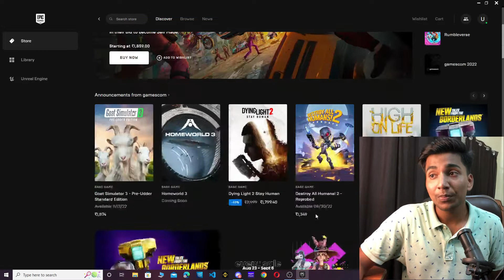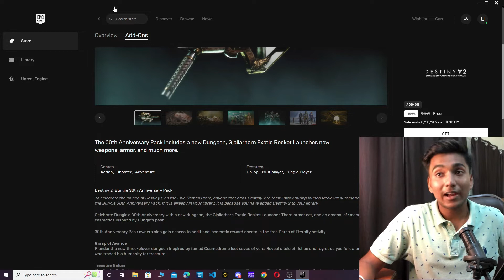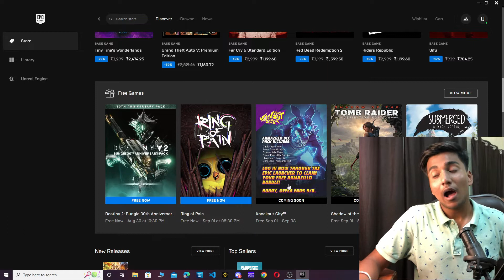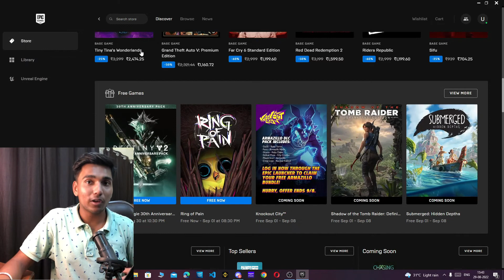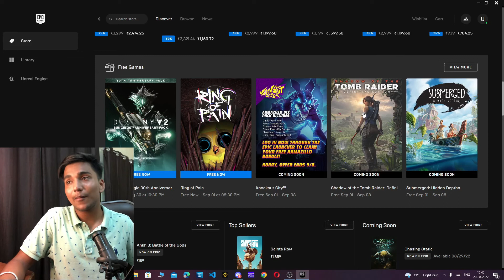Big AAA Title Game Will Be Free For Lifetime.!😱 Claim it Fast!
👉How To Fix .dll Files Missing Error in GTA 5/GTA V || How To Fix Dll Missing Problem

CLAIM GTA V ORIGINAL FOR FREE 🔥 How To Download GTA 5 In Pc & Laptop Official version for free-'

Regards
Sonthaliya ujjwal